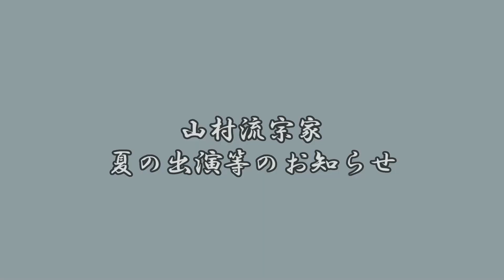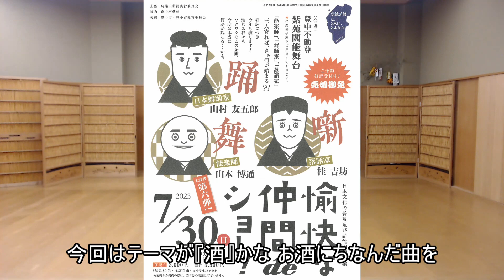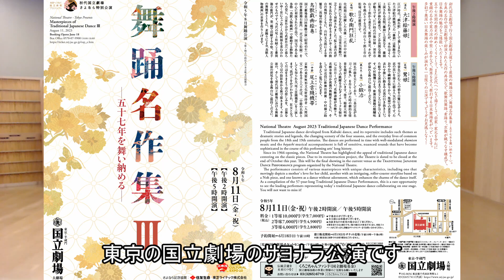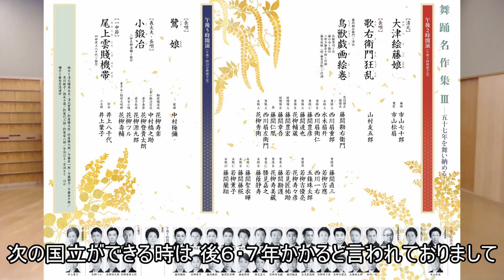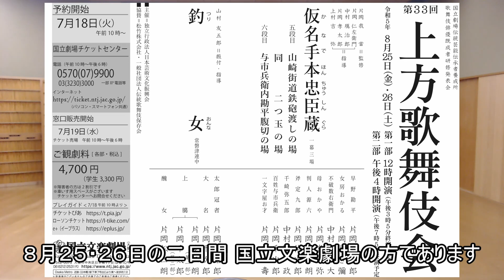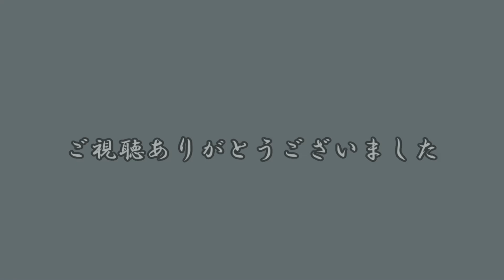山村流宗家 夏の出演等のお知らせ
今回は山村流宗家の夏の出演や振付のお知らせをさせていただきます。
劇場に足をお運びくださいますれば幸甚です。
これから益々暑さが増して来ると思われますが、皆様どうぞくれぐれもご自愛ください。

山本能楽堂
『初心者のための上方伝統芸能ナイト』【受付終了】

OSK日本歌劇団
『レビュー Road to 2025!!』

あべの歌舞伎 晴の会
『肥後駒下駄』

国立劇場
『舞踊名作集Ⅲ』

東京新聞
『推薦名流舞踊大会』

国立文楽劇場
『上方歌舞伎会』

日本舞踊協会
『日本舞踊キャラバン』山形公演

先年の11月に国立劇場で舞わせていただいた地唄『善知鳥』が、
国立劇場様のチャンネルで公開されております。
期間中に是非ご覧になってください。

第二回山村友五郎の会の動画を配信しております。以下のURLにて是非ご覧ください。